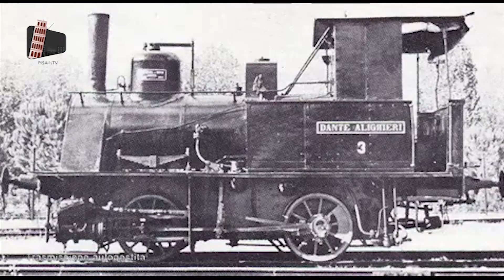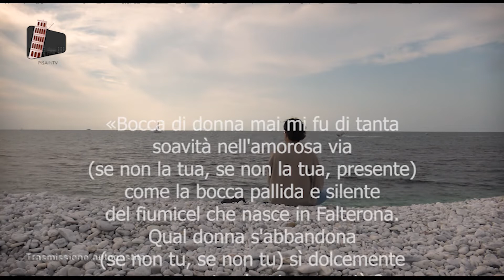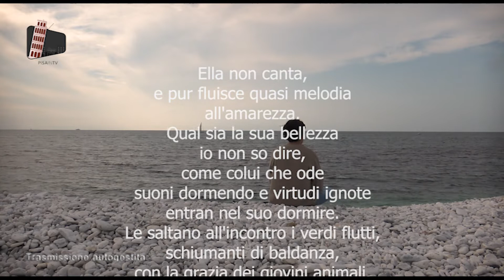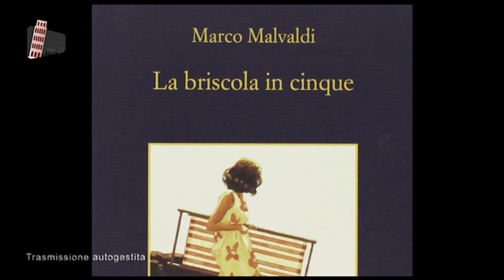Storie di una città - Ep.4 - Marina di Pisa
“Storie di una città” è un format documentario, realizzato da sette operatori del SCR, incentrato sulla realizzazione di prodotti audiovisivi che hanno lo scopo di valorizzare il territorio pisano e il suo patrimonio artistico e culturale. In questa puntata siamo andati alla scoperta di Marina di Pisa.